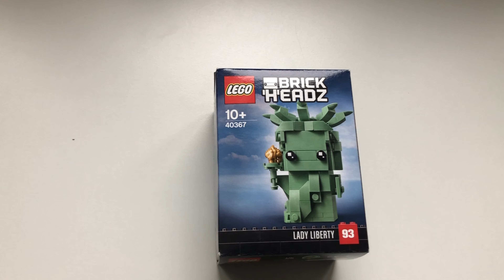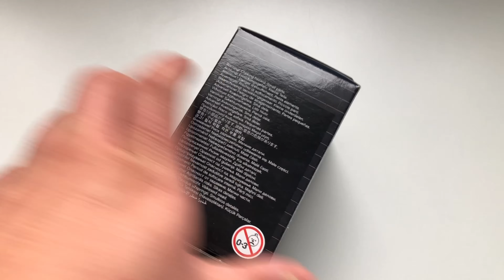LEGO BRICKHEADZ 40367 LADY LIBERTY - RECENZJA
Pierwszy Brickheadz w kolekcji i to chyba jeden z najfajniejszych. Zapraszam na recenzje 40367 Lady Liberty.